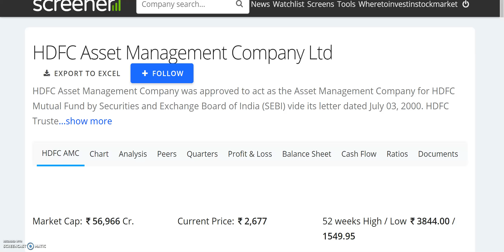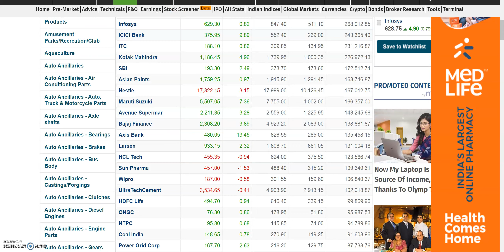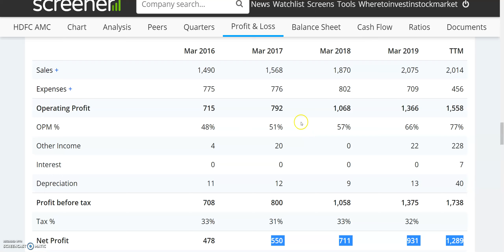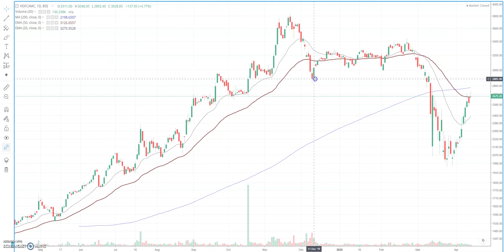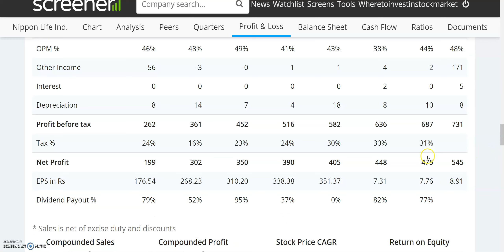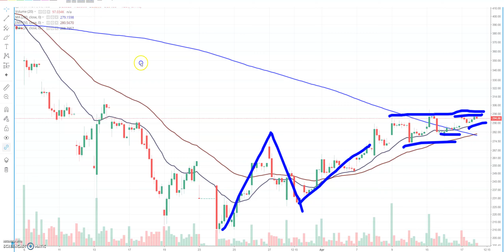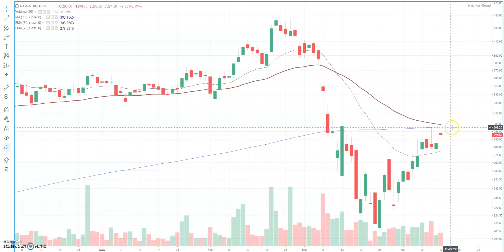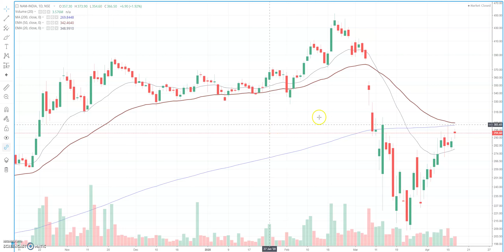MUTUAL FUNDS के 2 SHARES, HDFC AMC या फिर NIPPON LIFE INDIA AMC | Long Term Investment In Stocks